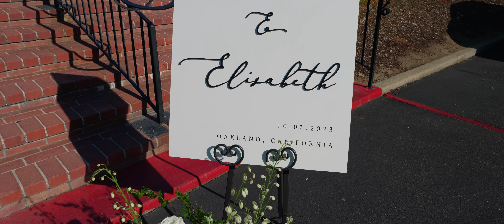Sequoyah Country Club Wedding Video // Elisabeth & Asher